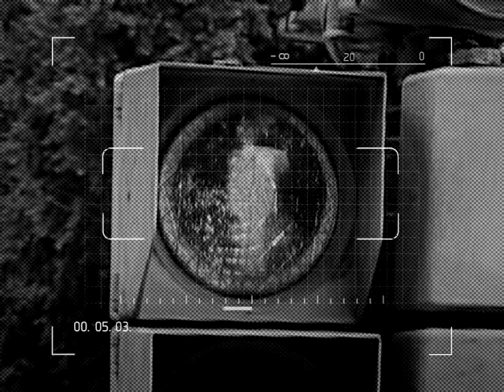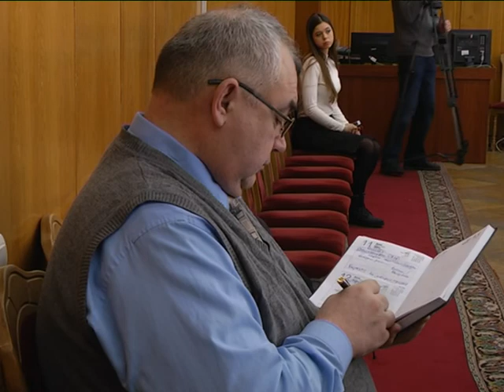Актуальний репортаж Нарада ЖКГ